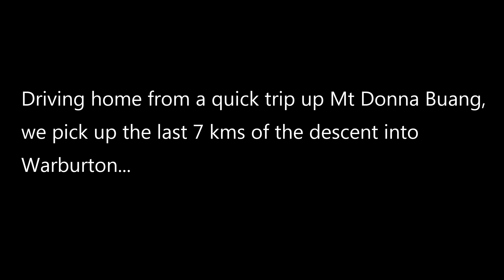Mt Donna Buang descent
Location:        Donna Buang Road (C507), Mt Donna Buang, Victoria

                         The footage begins near the Rainforest Gallery, about half way up the mountain (by elevation), and shows the 7 km descent from there to Warburton Highway.  The camera was mounted on a tow-ring underneath the front bumper, about 10 cm off the ground.
Apologies for the crooked speed/elevation metrics.

                         Section length:      7.6 kms
                         Section duration:  7:15 min (real time)
                         Average speed:     63 kms/hr
                         Vertical descent:  515 metres

Camera:          TomTom Bandit (2.7K/30fps/25Mbps) *
Overlays:         TomTom Bandit Studio (metrics)
                         Google Earth Pro
                         The GPS Tracks Reader

                         Track - In Your Arms (2017) - Hollaphonic remix

*  For a better quality viewing, watch YouTube video in the highest resolution you can stream - irrespective of your screen resolution.  Reduced compression on YouTube's higher resolution versions (eg. 2.7K & 4K) results in clearer images.